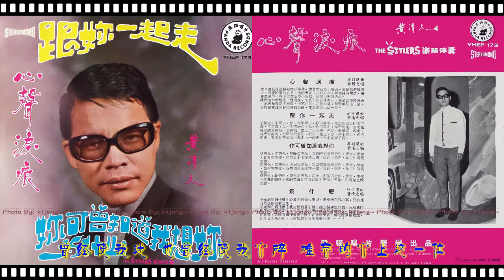黃清元 - 心聲淚痕